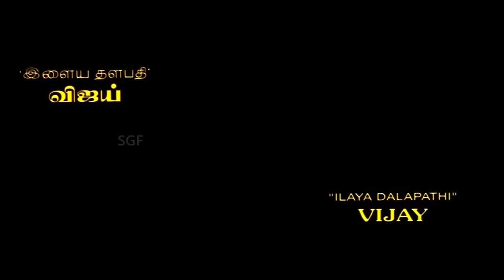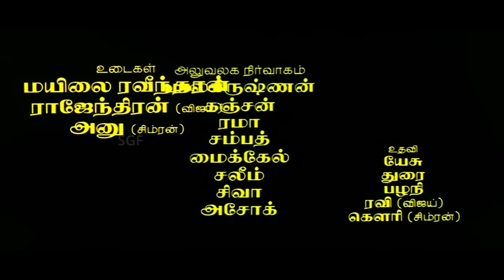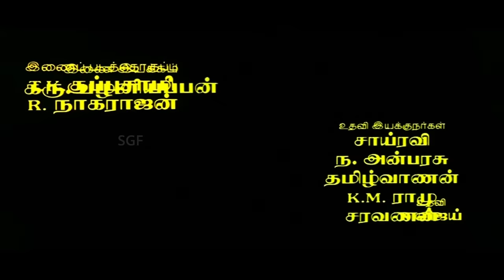Thalapathy Vijay Superhit Movie | Thullatha Manamum Thullum | Vijay, Simran, Manivannan | Full HD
Watch Thalapathy Vijay Superhit blockbuster Movie Thullatha Manamum Thullum new digital quality full HD.

Thulladha Manamum Thullum (transl. Even hearts that do not bounce, will bounce) is a 1999 Indian Tamil-language romantic drama film directed by debutant Ezhil. It stars Vijay and Simran, while Manivannan, Dhamu and Vaiyapuri among others play supporting roles. The film is produced by R. B. Choudary and has its score and soundtrack composed by S. A. Rajkumar and cinematography performed by R. Selva. The film released on 29 January 1999 and became a commercial success.

Cast
Vijay - as Kutty
Simran - as Rukmani (Rukku)
Manivannan - as Mani
Dhamu - as Madhan
Vaiyapuri - as Kalyana Sundaram aka Kalyani
Madhan Bob - as Dr. Ganesh
Ponnambalam - as Rukmani's house owner
Thadi Balaji - as Balaji
K. R. Vatsala - as Mani's wife
Paari Venkat - as Trouser Pandi
Radhabhai - as Rukmani's grandmother
Sri Kala - as Anitha
Tharini - as Rukmani's professor
Scissor - Manohar
Karu Pazhaniappan - as auto driver

Written by - N. Prasanna Kumar (dialogues)
Screenplay by - Ezhil
Story by - Ezhil
Produced by - R. B. Choudary
Starring - Vijay, Simran